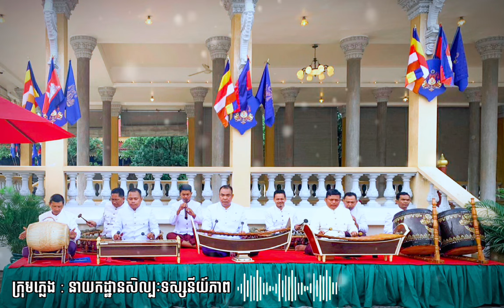បទ កម្សាន្តសួគ៌ា ឬ ឆោមសុខសុវណ្ណ ភ្ជាប់ជាមួយបទ សុបិន្ត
បទ កម្សាន្តសួគ៌ា ឬ ឆោមសុខសុវណ្ណ
បទសុបិន្ត ឬ សុបាក់សុបិន្ត